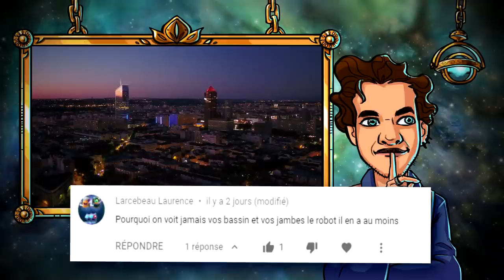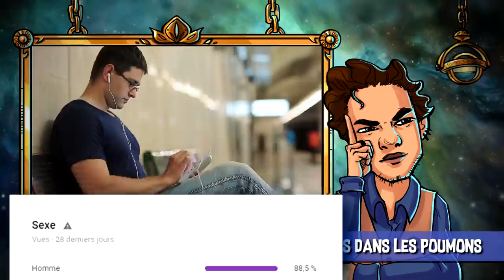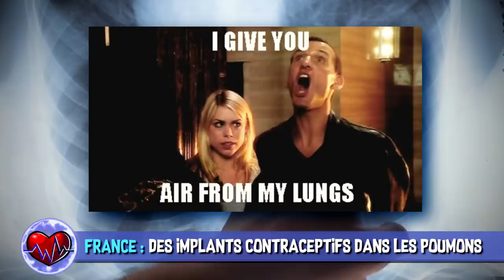Neurones artificiels & Drone ambulance - AstroNews #60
L’Astrolabe vous présente les dernières actualités Sciences et High-Tech décortiquées en vidéo. Entre les neurones artificiels et le drone ambulance, quelle actu vous a le plus intéressée ?

 SOURCES :
01:17 Royaume-Uni : un neurone artificiel pour soigner des maladies chroniques

02:52 États-Unis : des millions d'utilisateurs utilisent des mots de passe déjà piratés

03:39 Israël : les plantes ont un « langage » à base d'ultrasons

05:29 France : Implants contraceptifs retrouvés dans l'artère pulmonaire

06:29 Europe : Un drone ambulance dédié à la livraison de médicaments et de matériel de santé

07:58 Suède : Après la conquête de la Terre, IKEA veut s’attaquer à… Mars

08:42 Chine : une IA capable de lire sur les lèvres

MUSIQUES DANS L’ORDRE :
♫ Organic Pulses 2 - Gunnar Johnsén
♫ Dark City 5 - Håkan Eriksson
♫ Silent Earth - Walt Adams
♫ Look Further - David Celeste
♫ Aviation Time Lapse - Inspiring Background Music
♫ Mass Effect 3 - End Credits
♫ Winter 9 - Marc Torch

EXTRAITS DE FILMS DANS L’ORDRE :
✦ Lucy - Luc Besson (2014)
✦ Les Gardiens de la Galaxie Vol. 2 - James Gunn (2017)
✦ STUFF de DRONE ALÉATOIRE CHALLENGE ! Défi FORTNITE Battle Royale - Jeanfils (2019)
✦ Sur mes lèvres - Jacques Audiard (2001)

Réalisation & voix off : Poisson Fécond
Script & montage : Constance BUNIAZET
Thème principal : Paul-Alexandre DOURNEL